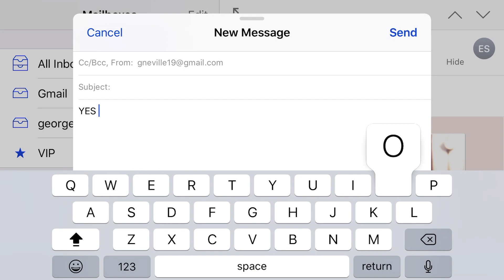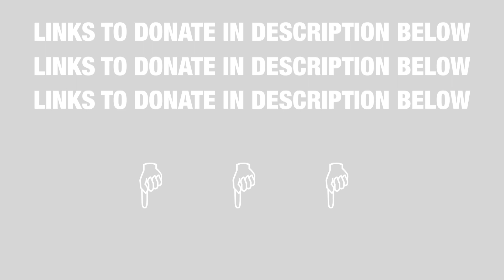OUR GREATEST ADVENTURE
We commence our trip on March 31st 2018 and will be cycling for approximately 3 weeks.

Please donate if you can. These charities are both completely brilliant.

And of course the BIGGEST thanks to Santander for letting us do this. They're absolutely brilliant.

Thank you so much for all your continued support!

B&G